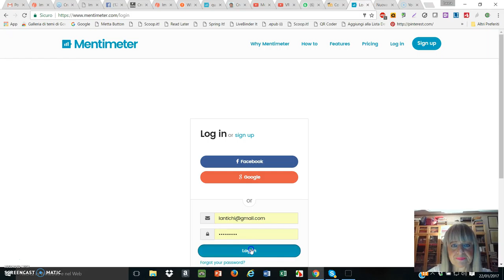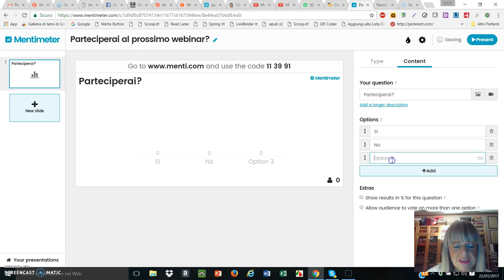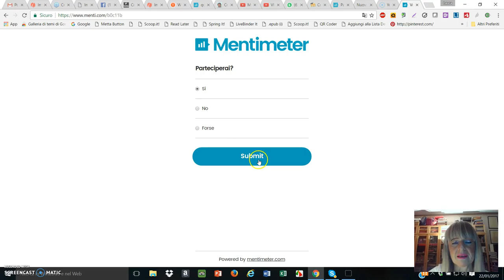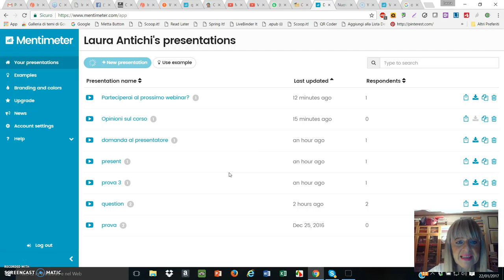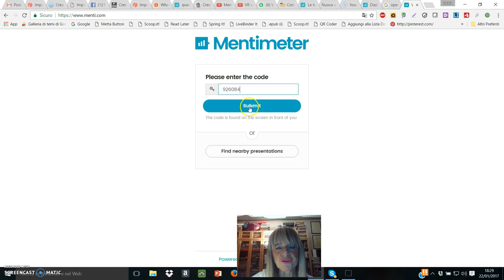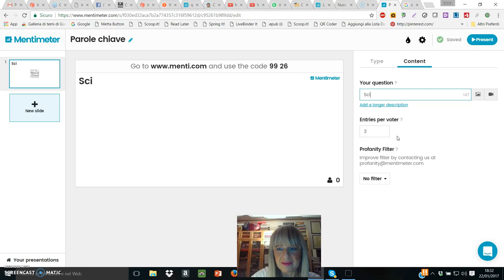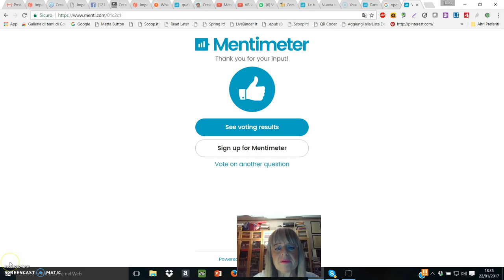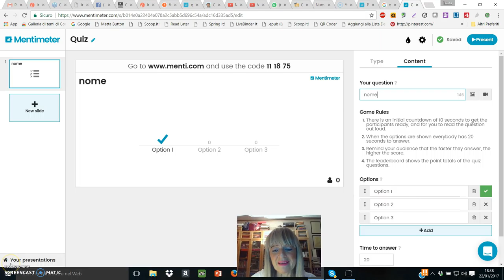Mentimeter tutorial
Realizzare brevi inchieste e sondaggi in tempo reale.